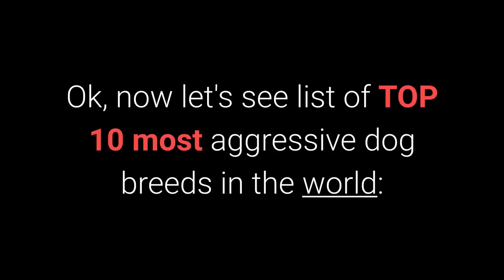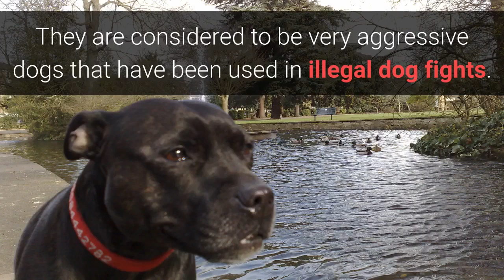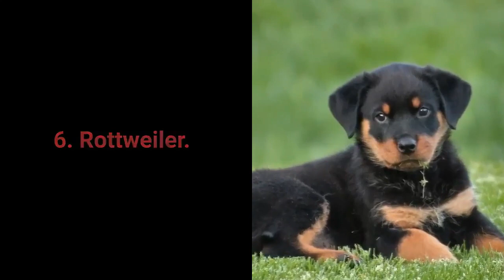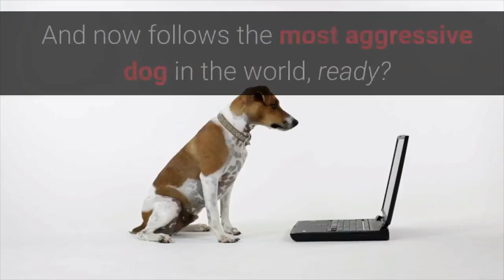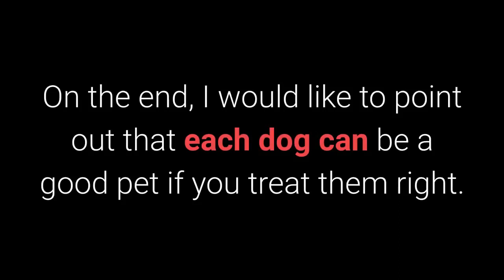Most aggressive dog breeds 😱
Top 5

Top 12 strongest dog bite force
Most expensive Dog Breeds
Most loved dog breeds in the world
most loved dog in America
Dogs that can kill lion
Dogs that can kill beasts
Dogs that can save you from wolf
Dogs that can save You from bear
American bull dog bite force, American bandog bite force, kangal dog bite force
, Presa Canario Dog Bite Force, dogo argentino bite force, Rottweiler dog bite force, Central Asian shepherd dog bite force.

Pitbull Vs Rottweiler, Pitbull Vs Black Panther, Pitbull Vs Lion, Pitbull vs wolf, Pitbull vs snakes, alabai Vs kangal dog.